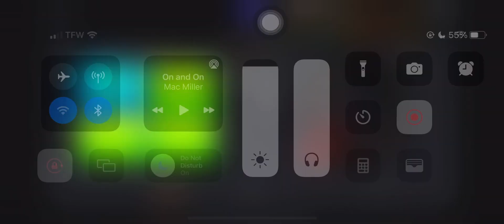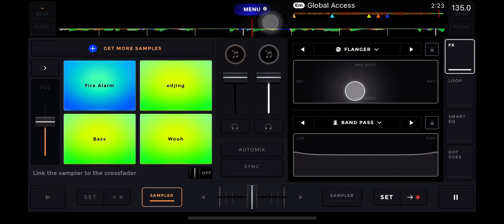Young Thug - Global Access (Fast)